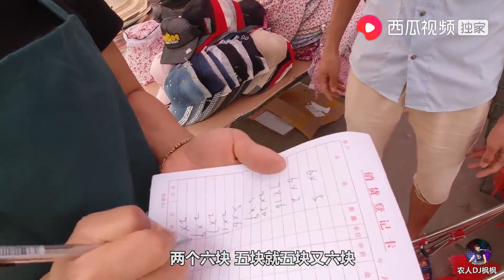枫枫新房进伙进入倒计时，大家都在做最后准备，等待激动时刻到来【农人DJ枫枫】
农人DJ枫枫 农村生活 新房进伙倒计时 本视频是一部原创拍摄的短剧，完全符合YouTube社区准则。